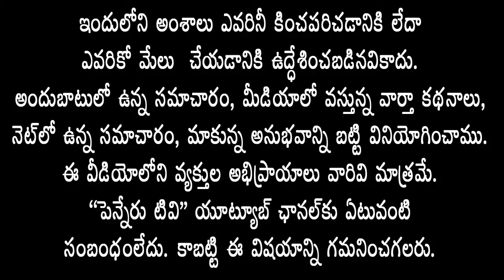ప్రొద్దుటూరులో ప్రశాంతంగా పోస్టల్ బ్యాలెట్ -2290 మంది ఓటింగ్ ఏర్పాట్లు